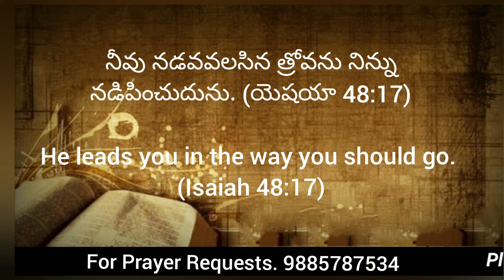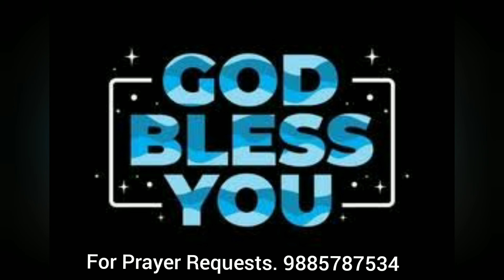Today's promise 05.03.2024|| Divine Blessings|| Bible verse for me today || Showers of Blessings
Good morning !!